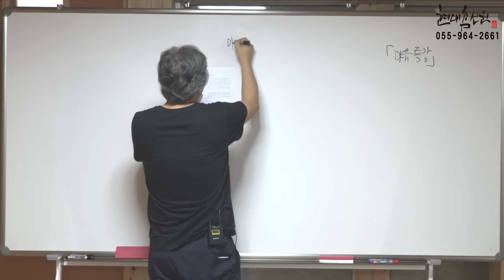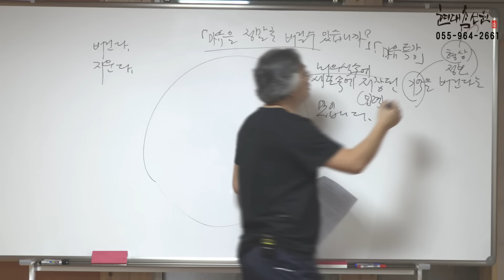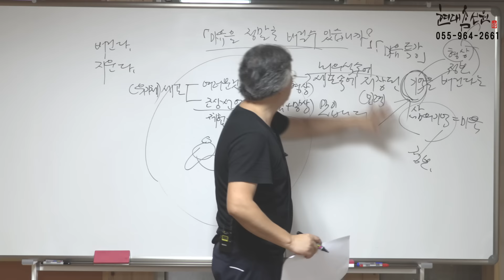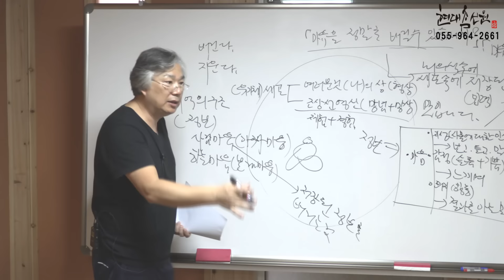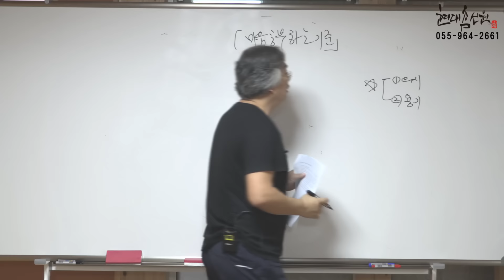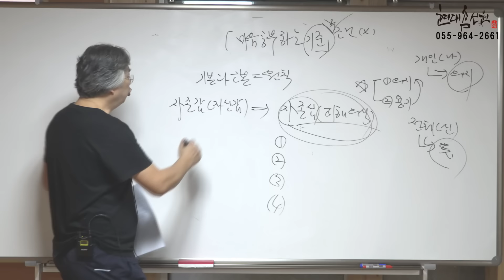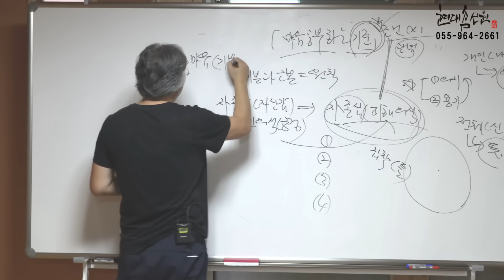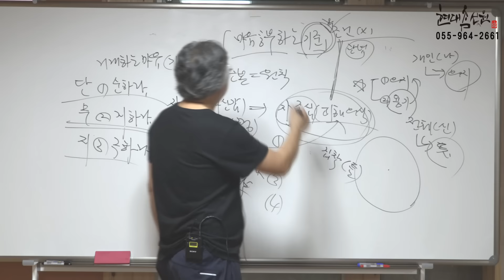제468강 마음을 정말로 버릴 수 있습니까 - 노천교육원